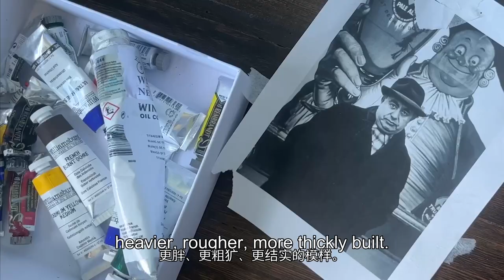VLOG 186丨The Double Standard of Aging